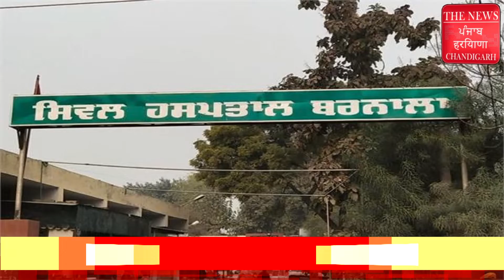ਗਠੀਏ ਦੀ ਬਿਮਾਰੀ ਦੇ ਮਾਹਿਰ ਡਾਕਟਰ || The News Punjab